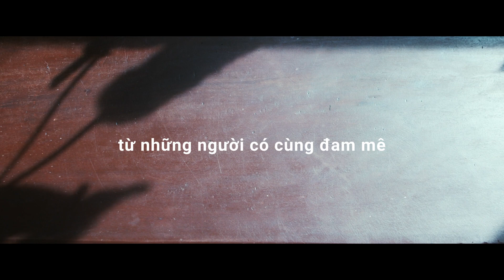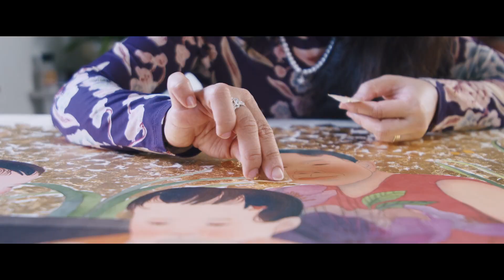Triễn Lãm Kén - 2023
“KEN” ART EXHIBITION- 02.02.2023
⭐️ A new year gift for art lovers
⭐️ ~80 silk paintings from passionate artists/artists-to-be
⭐️ Free entrance & more…to come
Follow us & spread the new year blessings!
Like it or not, a caterpillar must first live as a chrysalis before becoming a butterfly. Maybe I remember those days because I am going through a chrysalis stage.
(Isao Takahata)